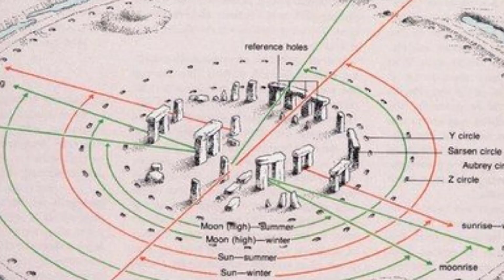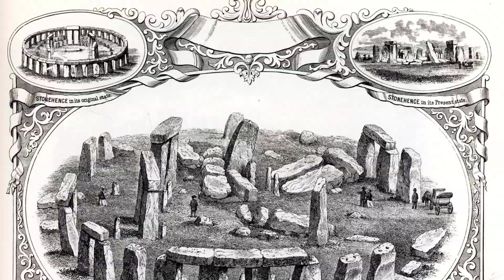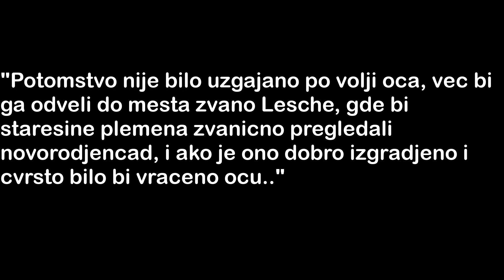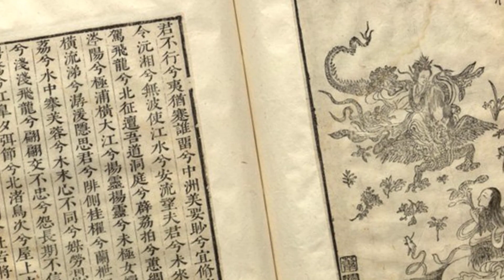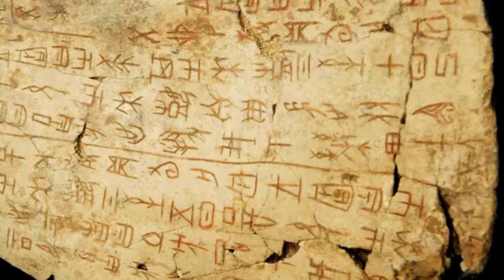Stvari Koje Vam Istorija Nece Reci - Pogresan Pogled Na Proslost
Danas pricamo o brojnim istorijskim cinjenicama koje zapravo ustvari nisu onakve kako smo mi to ucili, ili ti kako smo mi to smatrali.
Saznacete nesto vise o popularnom mesto koje se zove Stonehenge, kao i o brojnim drugim istorijskim mestima i dogadjajima.